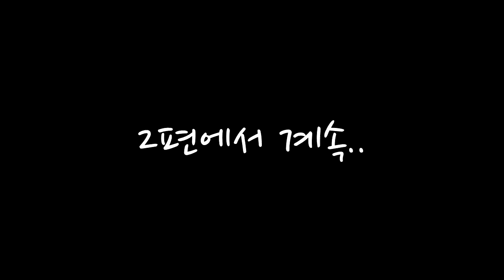잉여맨 가족상황극 | '구미호,엄마 납치를 당했어요!?' *엄마는 구미호! 3편* | 마인크래프트 Minecraft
'엄마는 구미호3편이 공개되었습니다.'